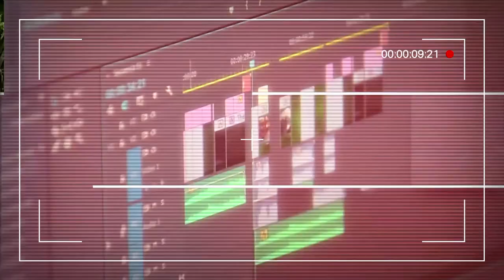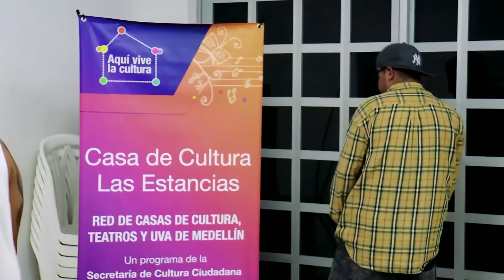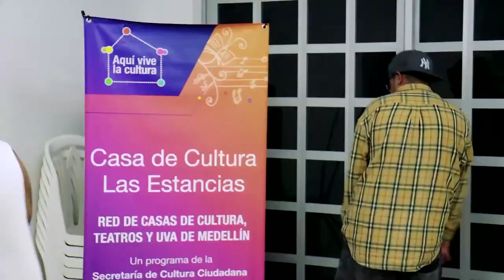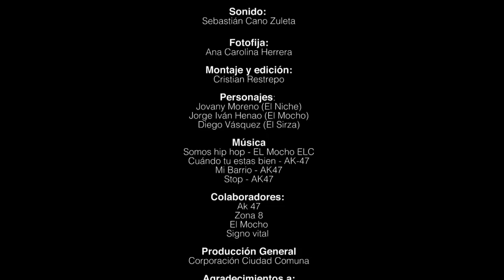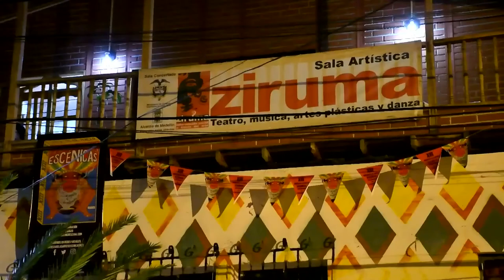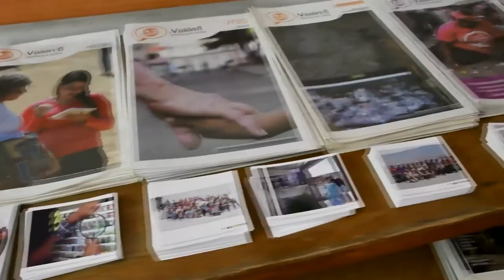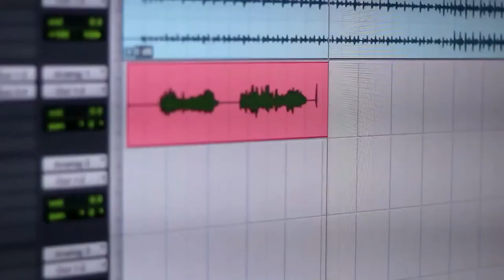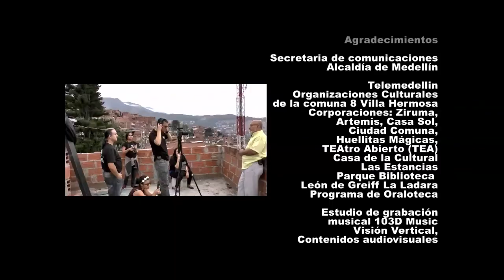RECuenta Capítulo 10 [Historias entre el 12 de octubre y Villa Hermosa] Telemedellín